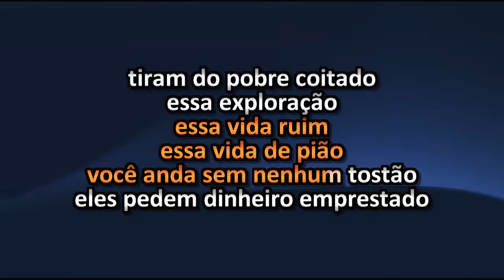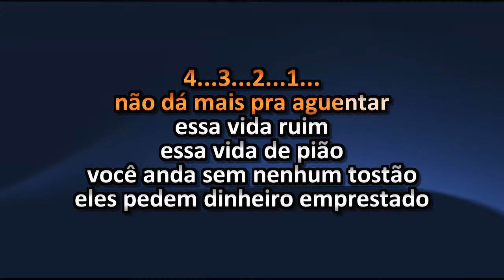Ratos de Porão - Vida Ruim (Lyrics)